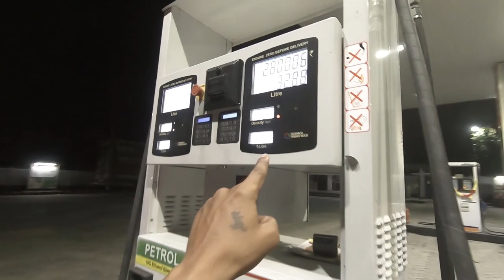Traveling to Agartala- TRIPURA by road via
Hello lovely people, so finally by road travel karte huye mein pahuch gaya hu,
Tripura state ki capital Agartala mein. Jo north east india ka bhot important state hai. so, ess vlog ko poora dekhna, kyuki apko bhot help milenge traveling mein.